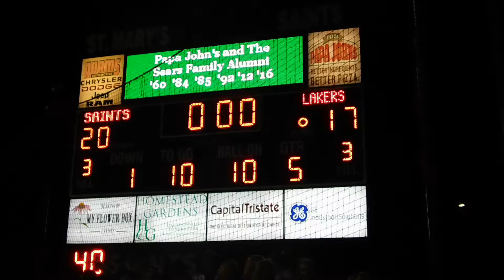Greaver incomplete pass Boys' Latin/St. Mary's football OT 10/19/18